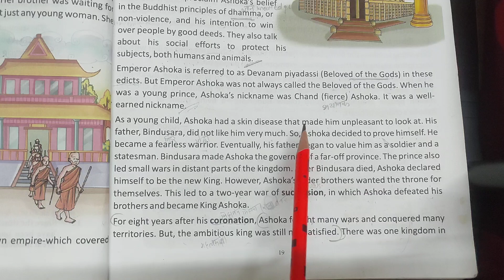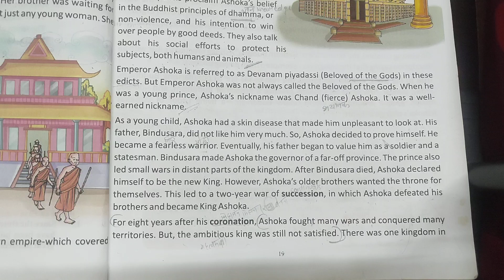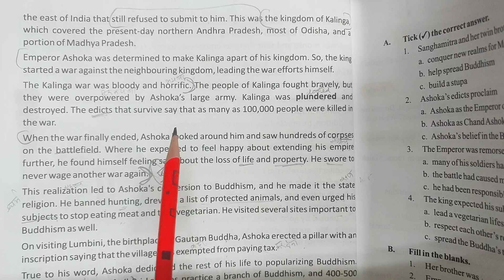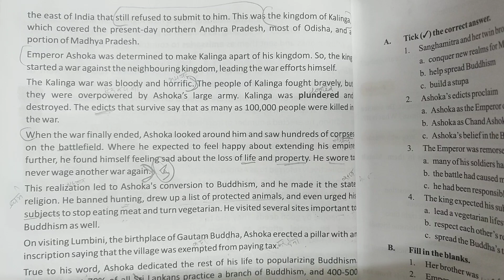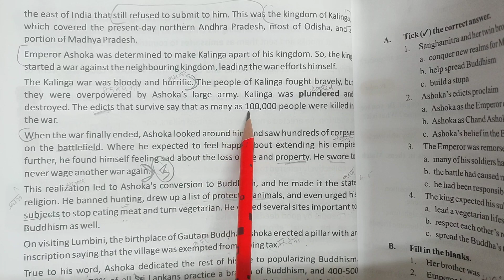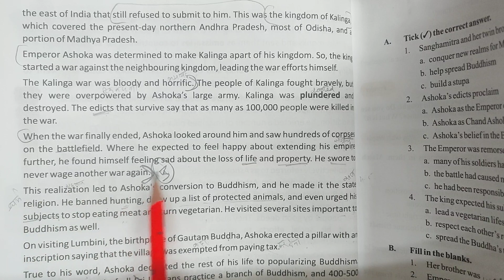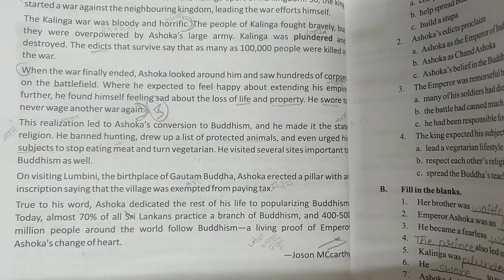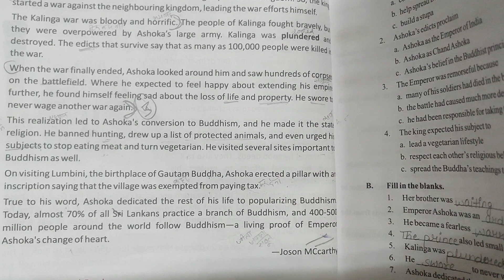English Literature, Chapter-Instead of the war drum, Part -2 The end